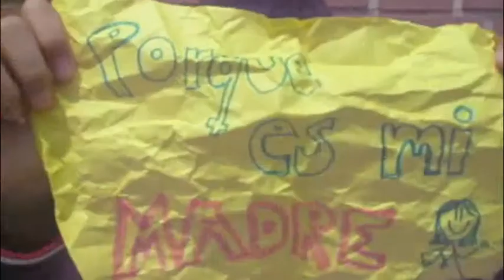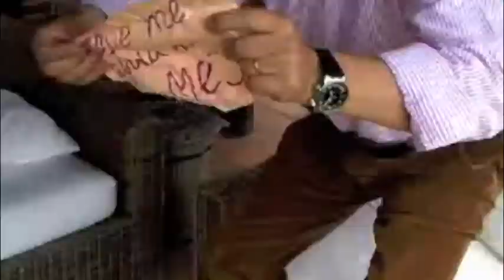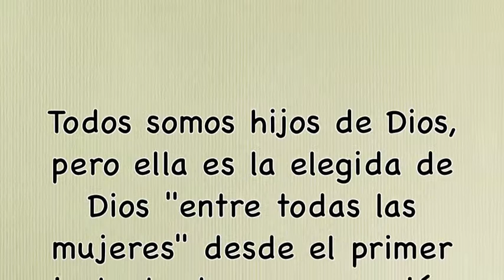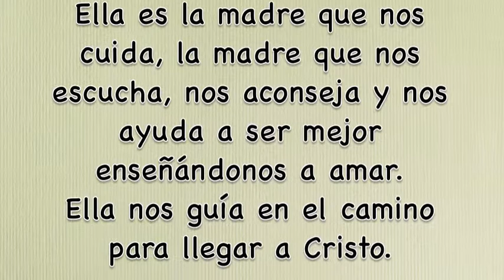2º Premio "Carii Fillii" Alumnas Everest Monteclaro.m4v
Vídeo ganador del 2º premio en el concurso Carii Filli, por nuestras alumnas del Colegio Everest Monteclaro. ¡Enhorabuena!
Proud to be Everest!